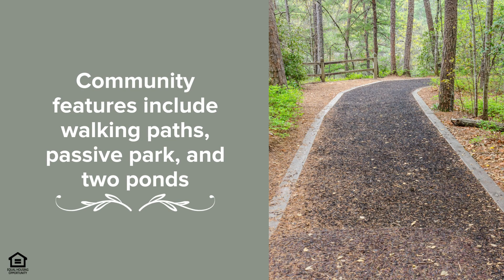Prospect Pointe West - Superior Township, MI | Lombardo Homes Community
Lombardo Homes proud to present Prospect Pointe West, offering new homes in Superior Township! Prospect Pointe West offers new ranch and two-story homes starting from 1,900 sq. ft. to more than 2,800 sq. ft. This desirable community is conveniently located south off Geddes Road and provides quiet, rural living to homeowners.